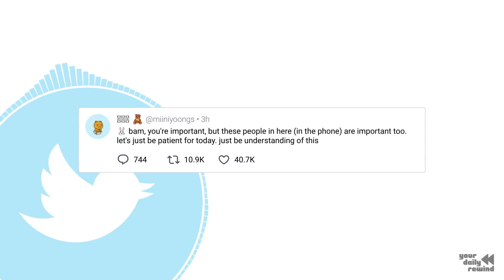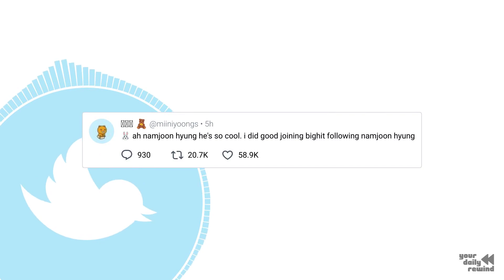Summer 💖 - Top of Twitter on January 31st 2023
Check out a showcase of the most popular and highly-rated content that was shared on Twitter for the day!

3) - João Cancelo only needed 17 minutes to get his fir...:
4) - Enzo Fernández: “I am so grateful to Chelsea and i...:
5) - 🐰 "Please don't ignore us!" Haha that's so cute. ...:
6) - JUNGKOOKS UNHOLY DANCE WHAT THE FUCK? https:/...:
8) - ok it’s 4am &amp; i just woke up to like 500 texts...:
9) - Smile, and the whole world smiles with you. 😁 htt...:
11) - Victory! Wembley on the 26th ✌️🏽